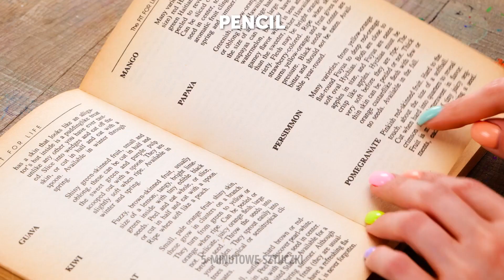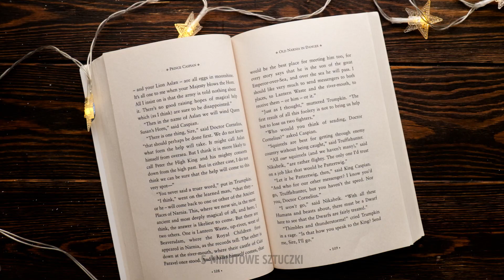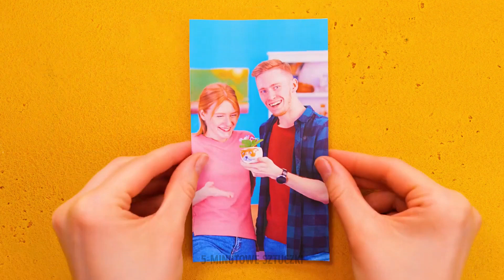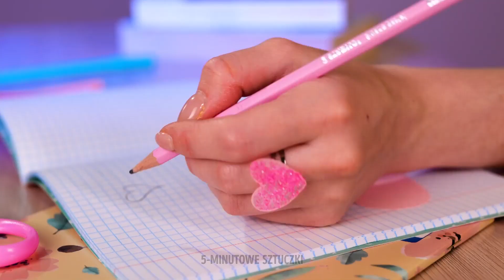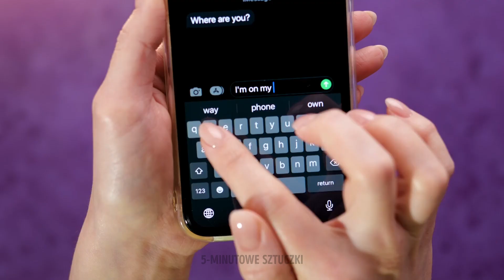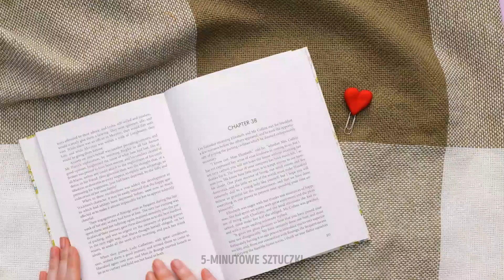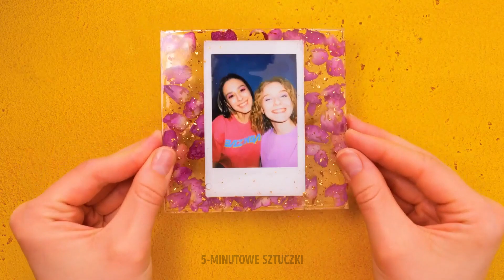Wyjątkowe skarby 🎁 Prezenty, których nie ma w sklepach 😍🌹 Mydło, świece, żywica i glina 🌈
Witamy w filmiku „Wyjątkowe skarby”! 🎁 Jesteście gotowi na jedyne w swoim rodzaju prezenty, których nie ma w sklepach? 😍🌹

Odkryjcie nowe pokłady kreatywności, zagłębiając się w sztukę odlewania mydeł, świec, przedmiotów z żywicy i gliny. 🌈 Odkryjcie radość tworzenia i stwórzcie wyjątkowe prezenty. Nieważne, czy jesteście doświadczonymi twórcami, czy po prostu szukacie nowych pomysłów na podarunki, ten film to skarbnica inspiracji.

🧼 Dowiedzcie się, jak wytwarzać pięknie pachnące mydła o niepowtarzalnym kształcie.
🕯️ Odkryjcie sekrety tworzenia pięknych świec, które wprowadzą idealny nastrój.
🌌 Poznajcie hipnotyzujący świat żywicy epoksydowej i twórzcie wyjątkowe przedmioty.
🌟 Odkryjcie wiele zastosowań modeliny i twórzcie dzieła sztuki.

Dołączcie do nas w tej twórczej przygody - ona Was zainspiruje. Ręcznie robione prezenty kryją w sobie kawałek serca twórcy, dzięki czemu są idealne dla osób, na których Wam zależy. Nieważne, czy to podarunek na wyjątkową okazję, czy po prostu chcecie komuś pokazać, że Wam na nim zależy, te skarby z pewnością zrobią wrażenie.

Nie przegapcie okazji do stworzenia niepowtarzalnych prezentów. Oglądajcie, uczcie się i zachwycajcie naszymi wyjątkowymi dziełami. 🎨✨

ZNACZNIKI CZASOWE:

00:00 Niezwykłe pomysły na mydła
16:19 Wspaniałe przedmioty z żywicy epoksydowej
38:38 Barwne życie z modeliną